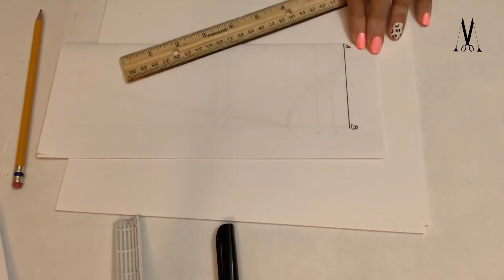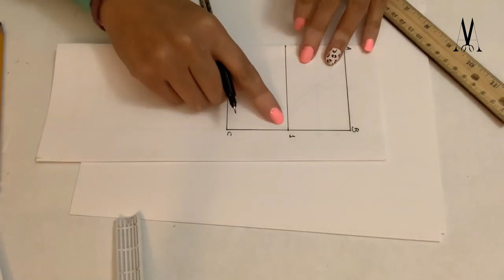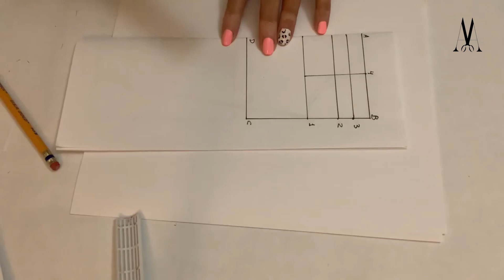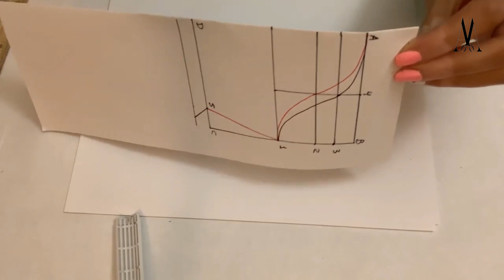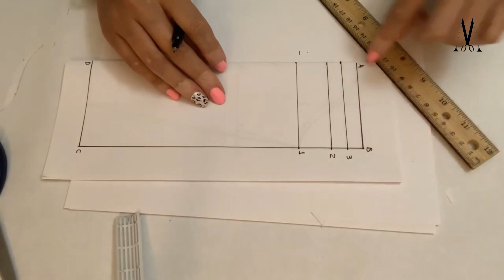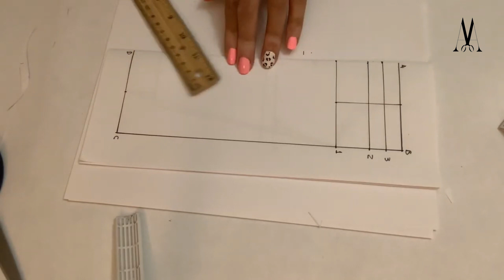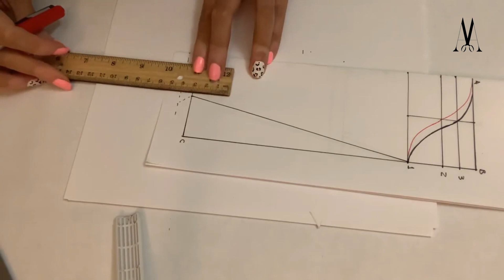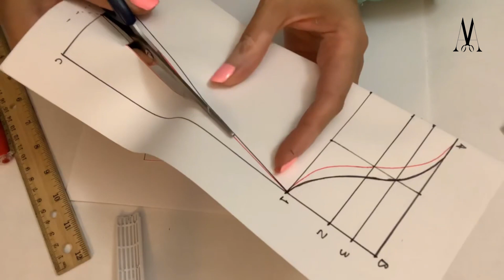Cómo Hacer Patrón de Manga Básica.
Esta es la 5ta clase de una serie de vídeos del curso de básico de patronaje para ropa de damas, en este clase hablaremos sobre como hacer el patrón de manga básica, manga corta, larga y con puño.

NOTAS:

- Al momento de cortar patrón en tela, Se debe dejar 1-2cm para costuras en la tela
- Al puño se debe añadir extra de centímetros para colocar botón según el modelo que se vaya a realizar para poder abotonar

Nuestras clases son gratuitas y explicadas paso a paso para que no te pierdas detalles, aunque parecen obvios para algunos pueden hacer la diferencia cuando estamos armando por primera vez y para otros podrá servir para reforzar el conocimiento aprendido.

Si tienes alguna duda déjanos un comentario y con gusto te responderemos.